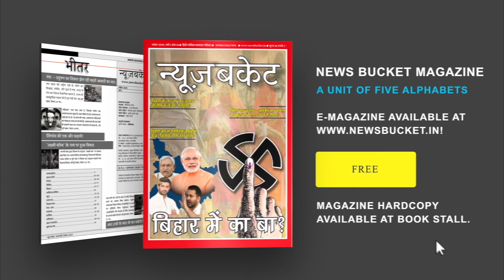America में Donald Trump की हार, Mike Pompio मानने को नहीं Ready | Biden Finally Won | News Bucket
अमेरिका में काफी उठापटक के बाद आखिरकार बाइडेन ने बाजी मारी मगर उनकी इस जीत से न तो ट्रंप की संतुष्ट दिखें और न ही अमेरिका के विदेश मंत्री माइक पोम्पियो। इस संबंध में माइक पोम्पियो ने कहा कि देश में ट्रंप के नेतृत्व वाले प्रशासन के दूसरे कार्यकाल के लिए शांतिपूर्ण तरीके से सत्ता का हस्तांतरण किया जायेगा। Watch the complete Video For More Details!

Gadgets We Use:

Green Chroma